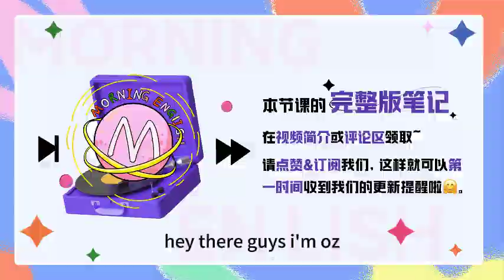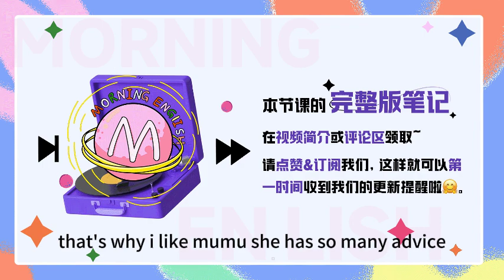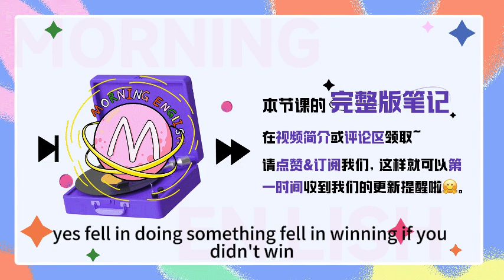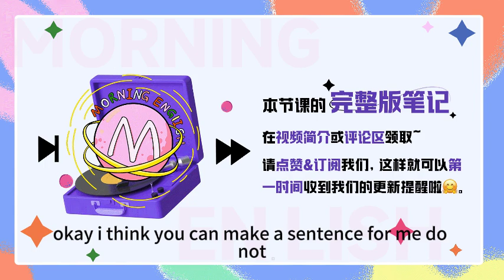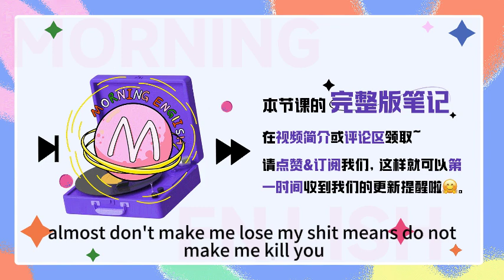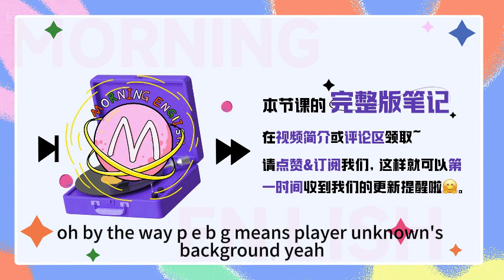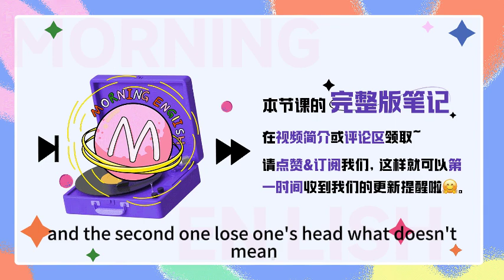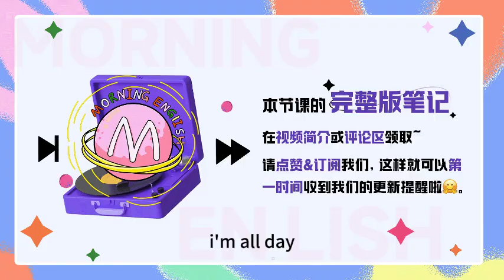lose my shit 真不是「丟掉我的粑粑」！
lose my shit 真不是「丟掉我的粑粑」！｜早安英文｜podcast｜podcast english｜英语口语｜英语发音｜英语对话｜英语听力｜日常英文｜国外生活必备｜双语脱口秀｜中英雙語